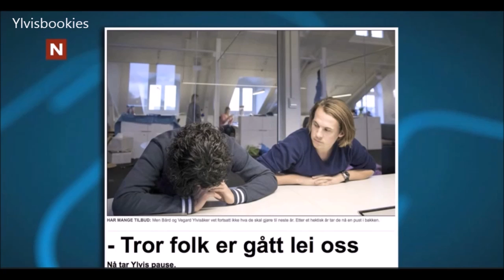Ylvis | Bård on Årsrevyen 2014 | Introducing the guests (Eng subs)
Upload by Hilde M. TRanslation and subs by Quirentia. English revision by Anni J.